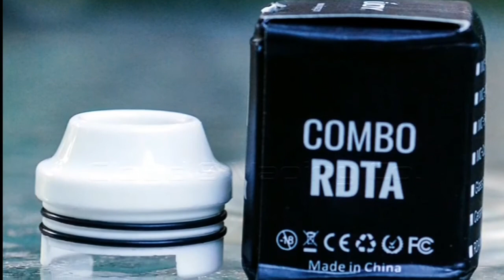TOP FIVE per atom con tank